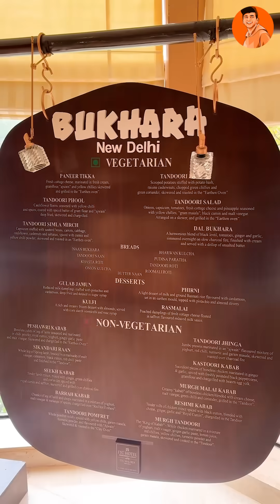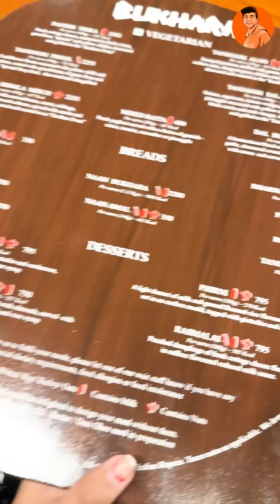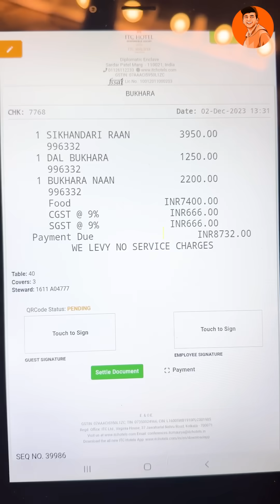Trying Rs8700 Dal And Naan at Bukhara, ITC Maurya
Trying Rs8700 Dal And Naan at Bukhara, ITC Maurya 😍 ye accha nikal jae bas😥